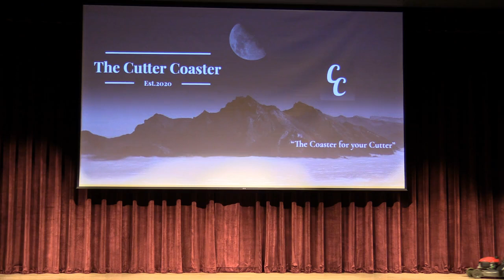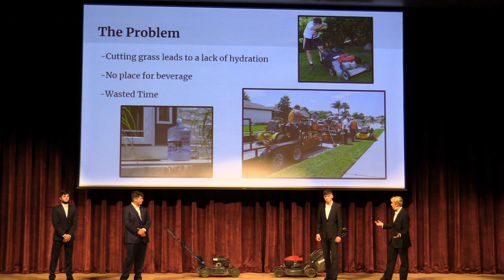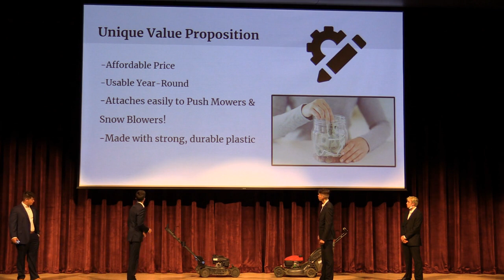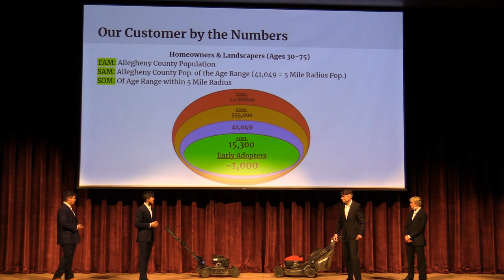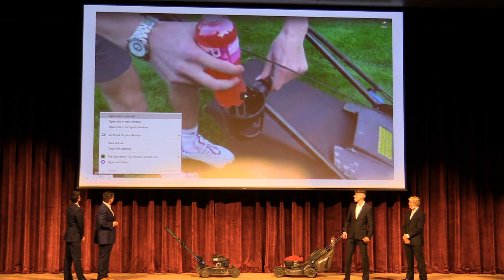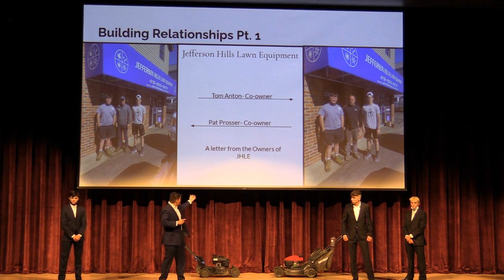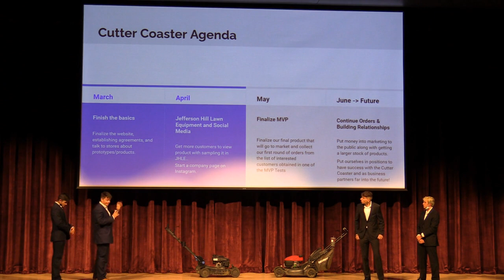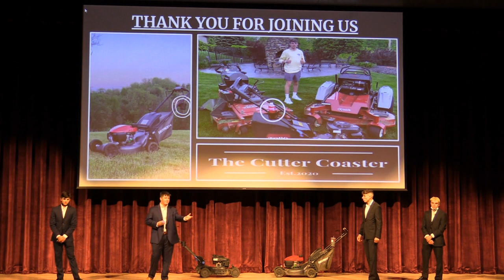CutterCoaster Final Pitch - 2021